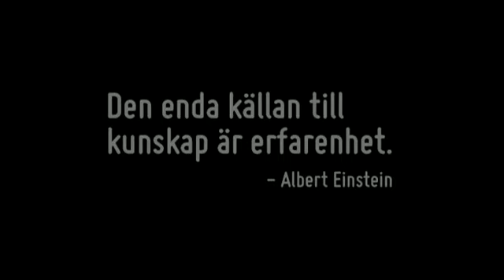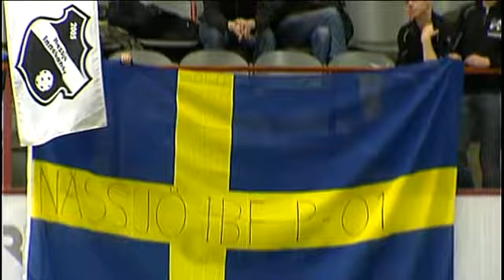2013 Finnkampen SWE v FIN - U19 Women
2013 Sweden-Finland Challenge
2nd February 2013
Borås, Sweden

Men, Women, Men's U19 & Women's U19